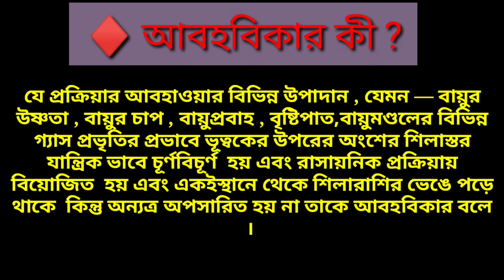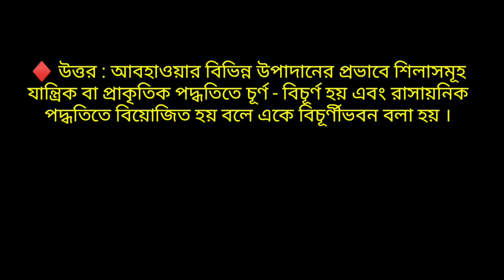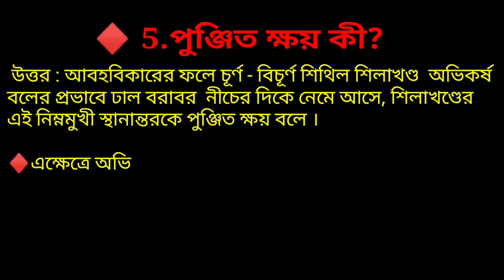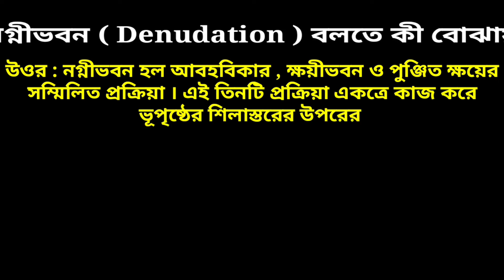নবম শ্রেণির ভূগোল এর পঞ্চম অধ্যায় : আবহবিকার - এর সূচনা ( পর্ব - 1)